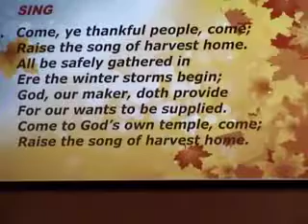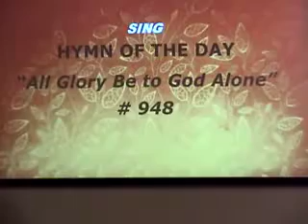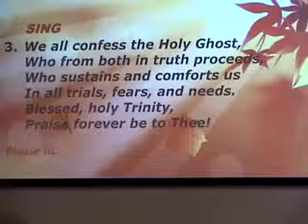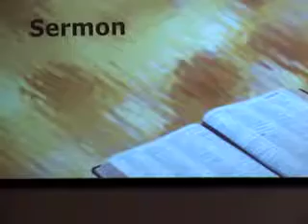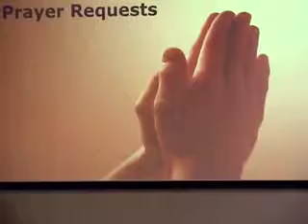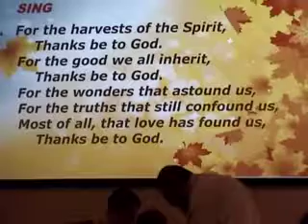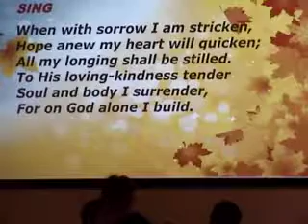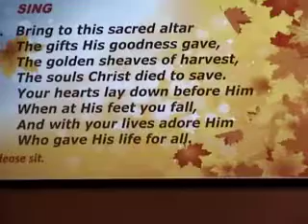11-23-2014 Sunday Worship Service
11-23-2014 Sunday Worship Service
Rev. Dr. Jamison J. Hardy